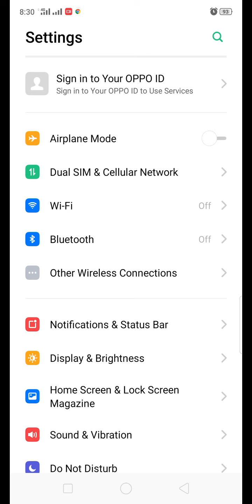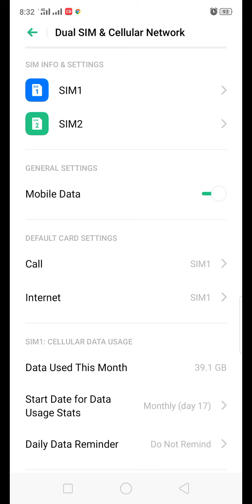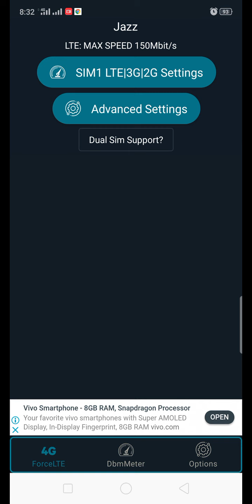How To Increase Your Internet Speed on Android Phone 2020 - Internet Ki Speed increase karen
How to increase your internet speed on Android phone 2020 internet ki speed kaise badhayen